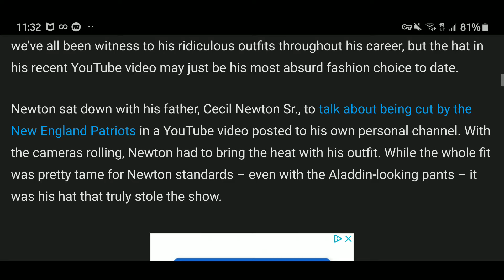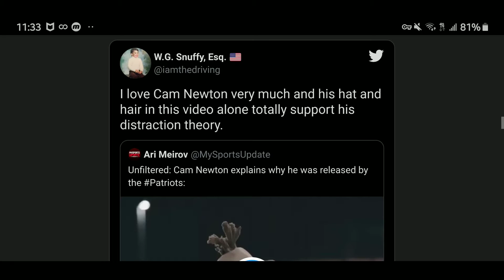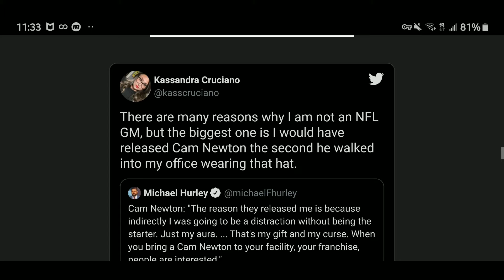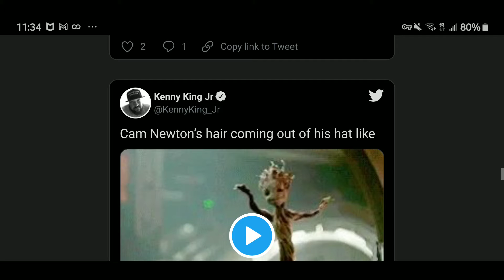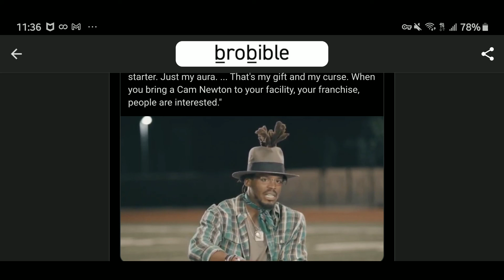Social Media Reacts To Cam Newton’s Hat In Interview About Being Cut By Patriots.